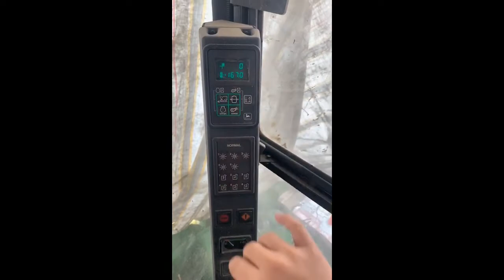2019 JOHN DEERE 9970 For Sale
Category: Cotton Pickers/Strippers